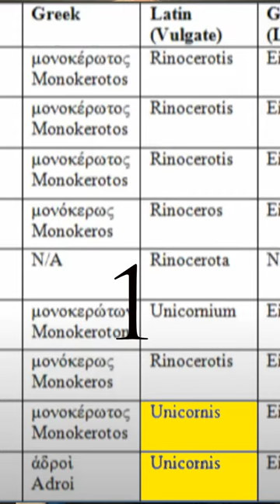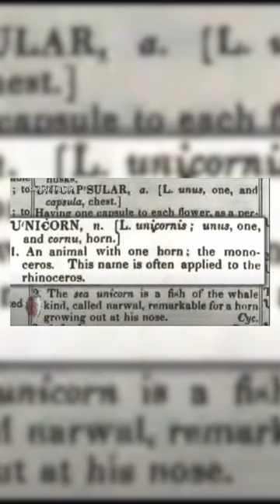What’s In Your Bible: Unicorns or Wild Ox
U'NICORN, noun [Latin unicornis; unus, one, and cornu, horn.]
1. an animal with one horn; the monoceros. this name is often applied to the RHINOCEROS.
Webster's Dictionary 1828.

RHINOC'EROS, noun [Latin rhinoceros; Gr. nose-horn.]
A genus of quadrupeds of two species, one of which, THE UNICORN, as a single horn growing almost erect from the nose. This animal when full grown, is said to be 12 feet in length. There is another species with two horns, the bicornis. They are natives of Asia and Africa.

The English word unicorn occurs nine times in the KJB, and is found in Numbers 23:22; 24:8; Deut. 33:17; Job 39:9,10; Psalms 22:21; 29:6; 92:10; and Isaiah 34:7.

It's translated from the Hebrew word reem, which comes from a verb used only once, and found in Zechariah 14:10 “Jerusalem, and ‘it shall BE LIFTED UP and inhabited in her place.” This animal is characterized by something lifted up or high and in a prominent position.

It’s very strong - “God brought them out of Egypt; he hath as it were the strength of an UNICORN.” Numbers 23:22.

It's also used in a symbolic way in our Lord’s prophetic prayer as recorded in Psalms 22:21 “Save me from the lion’s mouth: for thou hast heard me from the horns of the unicorns.”

This animal was untamable, as can be seen in Job 39:9 - 12, where God asks Job “Will the unicorn be willing to serve thee, or abide by thy crib? Canst thou bind the unicorn with his band in the furrow? or will he harrow the valleys after thee? Wilt thou trust him, because his strength is great? or wilt thou leave thy labour to him? Wilt thou believe him, that he will bring home thy seed, and gather it into thy barn?”

This passage shows that the unicorn, whatever it was, could not be tamed at all, nor used in farming to plow the fields like an ox can. This, as well as other verses soon to be discussed, shows that many modern versions, like the NKJV, ESV, NIV, NASB, Jehovah Witness NWT and modern Catholic versions like the St. Joseph NAB and New Jerusalem bible are incorrect in their rendering of this word as “wild ox” or a "wild bull".

"Observe -In Isaiah 34:7 in the 1611 edition the AV translators wrote two slashes || in front of the word UNICORN. Those slashes are known as a siglum, and the 1611 edition makes use of sigla throughout. In the adjacent margin - directly across from this siglum - the AV translators repeat that same siglum, i.e., they write the same two slashes ||, and then immediately after that they write - "or Rhinocerots" which was the term for the RHINOCEROS in 1611, derived from the Latin UNICORNIS and the Greek MONOKEROS, both meaning ONE-HORNED, and both referring to the RHINOCEROS type creature.

In other words, the AV translators themselves stated that they were equating UNICORN with RHINOCEROS or a type of animal resembling a rhinoceros. They employed UNICORN as a specific type of RHINOCEROS to further indicate that they were referring to a RHINO with a SINGLE HORN, for the SINGLE HORN has spiritual significance in the Bible. That is how everyone understood the passage until scholars arose who can't speak Latin.

The Hebrew has another word for ox (sowr), so that is hardly a valid alternative in light of the historic interpretation of re’em as “unicorn.” Furthermore, we find unicorns together WITH bullocks and bulls in Isaiah 34:7, thus ruling out that re’em was a bull or bullock

The AV translators made it plain that they were talking about the RHINOCEROS.

Further still, the AV translators were masters of the patristic literature, including Jerome, who in the 4th century translated the Hebrew word REEM as RHINOCEROTIS five times and UNICORNIS four times. Jerome translated this SAME Hebrew word as RHINOCEROTIS and UNICORNIS. Jerome studied Hebrew for years under the Jews before he began his translation of the OT, thus it is from the Jews that Jerome derived his definitions.

As just stated, the AV translators were EMINENTLY familiar with all of this, as well as statements by others, such as Tertullian in ca 200 who also mentions the RHINOCEROS in the OT passage which the AV translates as UNICORN.

Finally, the UNICORN symbolizes the strength of Israel. A wild ox simply doesn't fill the bill. For example, observe this rhetorical question -

Job 39:9-10 Will the unicorn be willing to serve thee, or abide by thy crib? 10 Canst thou bind the unicorn with his band in the furrow? or will he harrow the valleys after thee?

This passage clearly indicates that the animal in question is UNTAMABLE. Modern bibles such as the NKJ, NASB, NIV, et cetera, use the term WILD OX here, which once again demonstrates the incompetence of modern translators. In fact, wild oxen are tamed every day. Wild oxen do not symbolize anything but servitude.

Special thanks to Will Kinney, NathanH83, and The Order of Knight George for their scholarship and efforts to verify the text.